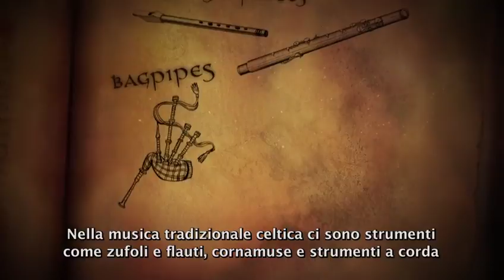Sorcery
The Making Of: Sound